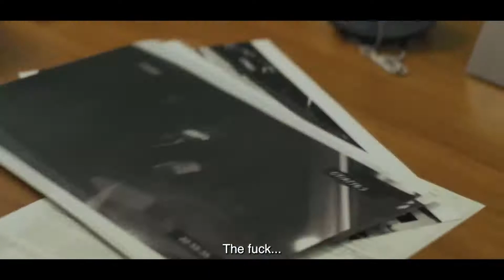Policejní tajemství - Cop Secret - trailer - StanleyS TrailerS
Na Islandu probíhá série bankovních loupeží, při nichž ale ze sejfů nemizí peníze. Pachatele může zastavit jen duo policistů-celebrit, tvrďácký Bussi a vždy perfektně upravený, hrdě bisexuální Hörđur. Parťácká spolupráce ale začne v Bussim probouzet pochybnosti o jeho vlastní sexualitě. Ulítlá parodie hollywoodských akčních filmů je queer odpovědí na Posledního skauta. Homoerotické napětí, které je v buddy movies přítomné vždy, zde vystupuje na povrch a stává se zdrojem humoru a podvratné zábavy.